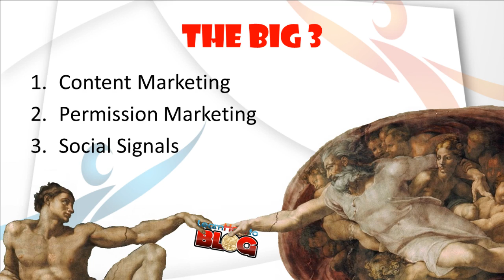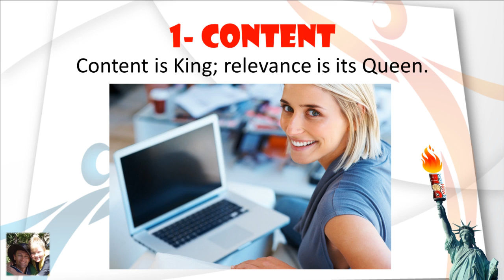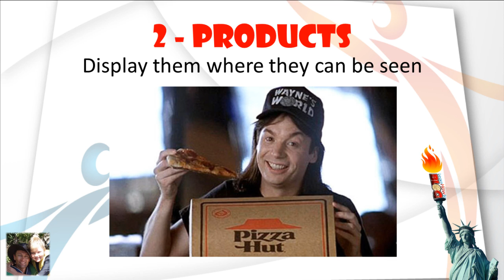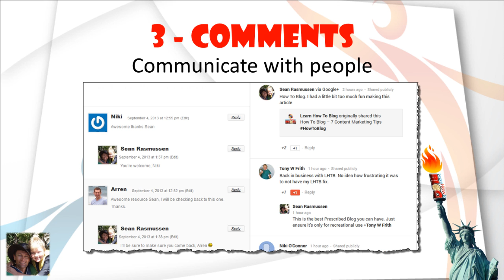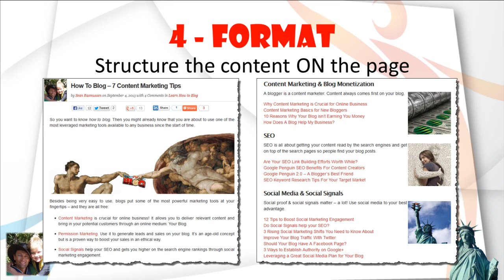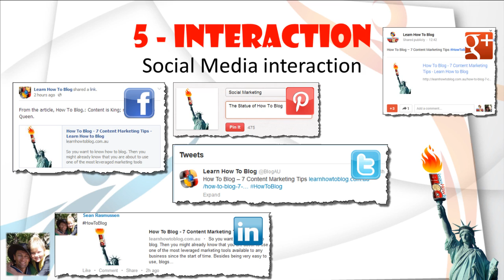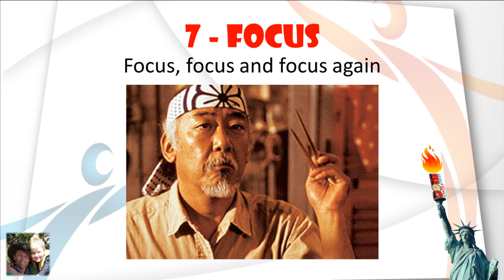How To Blog 7 Content Marketing Tips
How To Blog with 7 Content Marketing Tips. With Sean Rasmussen - Aussie full time blogger and content marketer since 2005.

7 Content marketing tips helping you learn how to blog.

Content Marketing is crucial for online business. It allows you to deliver relevant content and bring in your potential customers through an online medium: Your Blog.

Use Permission Marketing to generate leads and sales on your blog. It's an age-old concept but is a proven way to boost your sales in an ethical way.

Social Signals help your SEO and gets you higher on the search engine rankings through social marketing engagement.

1. Update and add Good Content
2. Get your Product Pages in Order
3. Reply to Comments
4. Format, Structure & SEO
6. Reply to your Emails
7. Keep an Eye on the Prize